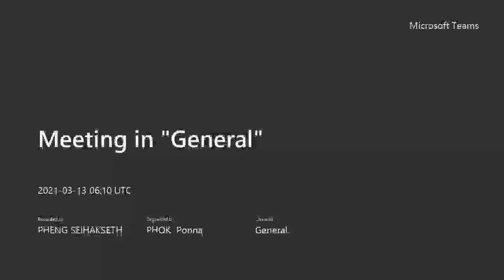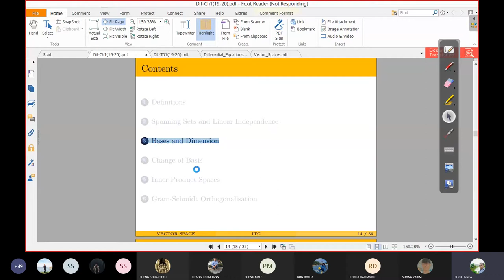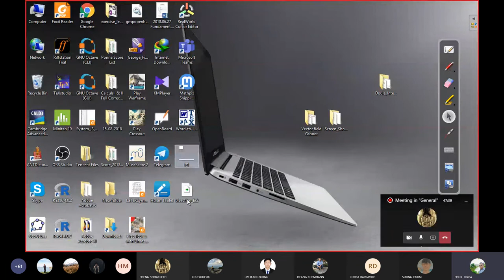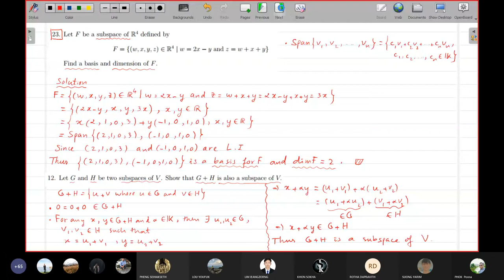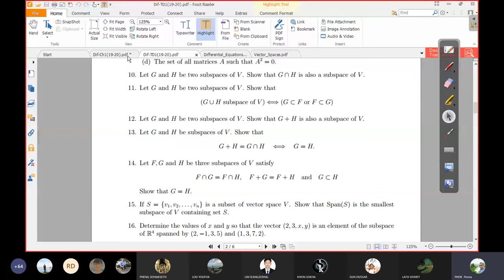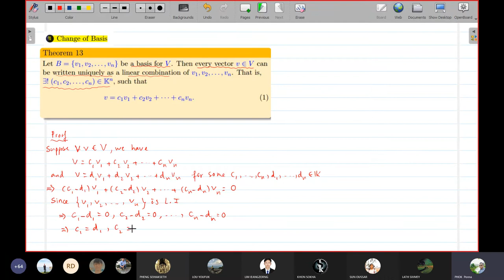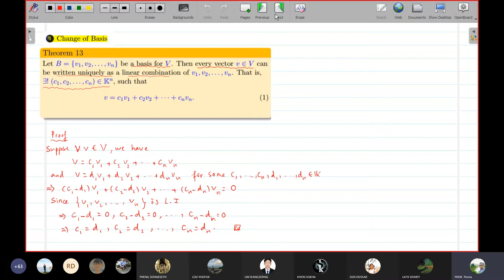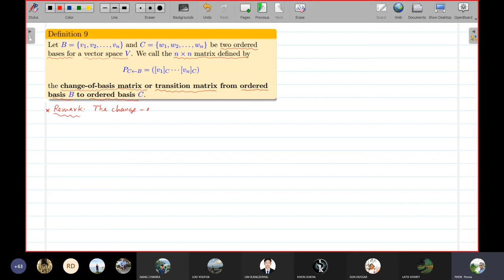Course: Chapter1 Basis, Dimension and Change of Basis Matrix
All my videos aim to share knowledges.